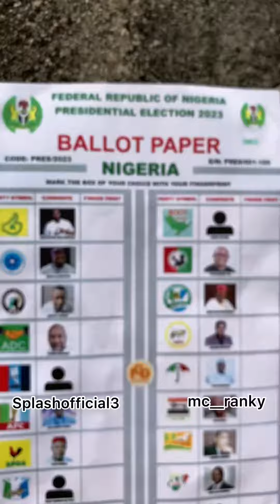Vote wisely for a better Nigeria 🇳🇬 2023